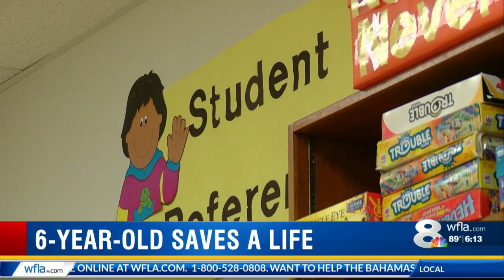"We need help!": Polk kindergartner saves injured teacher